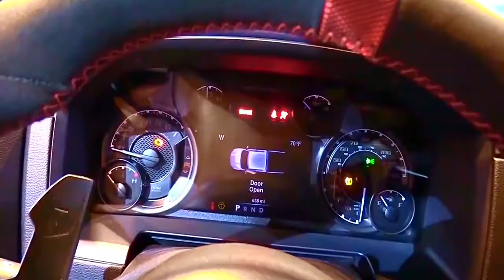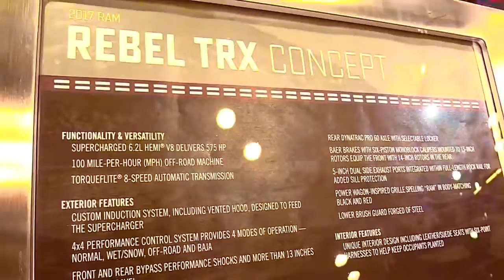2019 Dodge RAM Rebel TRX Concept Special FullSys Features | Exterior Interior | First Impression